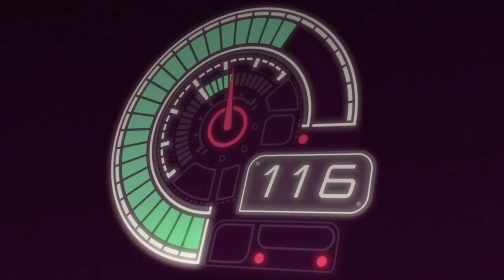Inertial Drift | NEW DRIFT GAME (Part 1)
Inertial Drift is a new indie drift/racing game inspired by Ridge Racer and Initial D with a unique twin-stick drift mechanic. After playing the first race, it was hard. but after getting used to the controls, it got easier. But there was still a challenge. I do hope we can make the gas pedal the W key, instead of the space bar. it just seems a little weird having to press the space bar, but I'm sure iI will get used to it. it is a very fun game. iI will most likely be buying the full version when it comes out.